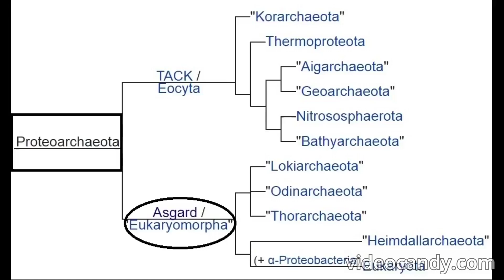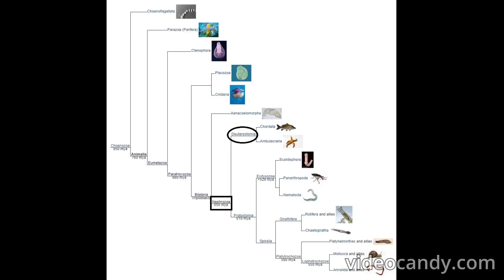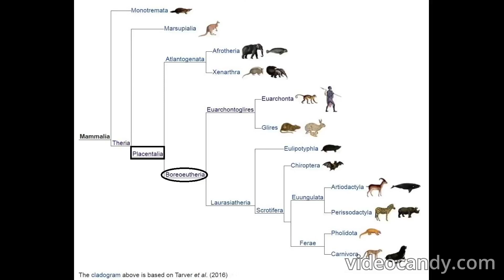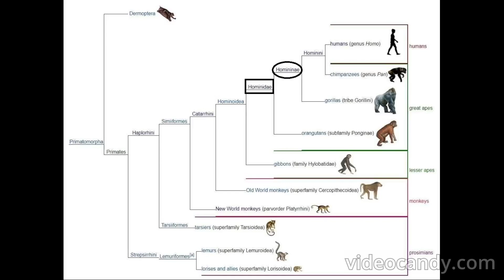4.2 Billion Years of the Human Evolution - From LUCA to Homo Sapiens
ცოცხალი ორგანიზმების გენომის შესწავლით, მეცნიერებმა დაადგინეს, რომ ბოლო უნივერსალური საერთო წინაპარი (LUCA), ანუ პირველი ორგანიზმი, რომელმაც სიცოცხლეს სათავე დაუდო, ჯერ კიდევ 4.2 მილიარდი წლის წინ გაჩნდა. აღნიშნული კვლევა 2024 წელს Nature Ecology & Evolution-ში გამოქვეყნდა სათაურით "The nature of the last universal common ancestor and its impact on the early Earth system". კვლევას 19 ავტორი მეცნიერი ჰყავს, მათ შორის არიან ედმუნდ მუდი (Edmund R. R. Moody) და სანდრა ალვარეს-კარეტერო (Sandra Álvarez-Carretero).
ცნობისთვის, დედამიწამ ჩამოყალიბება დაახლოებით 4.6 მილიარდი წლის წინ დაიწყო და 4.54 მილიარდი წლის წინ თავისი ყველა შრის ფორმირება დაასრულა. ეს ნიშნავს, რომ სიცოცხლე პირველად მაშინ გაჩნდა, როდესაც პლანეტა სულ რაღაც 400 მილიონი წლის იყო.
"ჩვენ არ გვეგონა, რომ LUCA ასე ძველი იქნებოდა. მიუხედავად ამისა, ეს ფაქტია და ჩვენი კვლევა სხვა თანამედროვე შეხედულებებთან თანხვედრაშია", — განაცხადა ევოლუციურმა ბიოლოგმა, სანდრა ალვარეს-კარტერომ.
"ახალგაზრდობაში" დედამიწა დღევანდელისგან ძალიან განსხვავდებოდა. მაშინდელი დედამიწის ატმოსფერო ჩვენთვის მომწამვლელი იქნებოდა, ხოლო ჟანგბადი იმ რაოდენობით, რა რაოდენობითაც ახლა გვჭირდება, შედარებით გვიან, მხოლოდ 3 მილიარდი წლის წინ გაჩნდა.
თუმცა, სიცოცხლე ბევრად უფრო ადრე წარმოიშვა. ამ მომენტისთვის დედამიწაზე 3.48 მილიარდი წლის წინანდელი ნამარხების მოძიებაა შესაძლებელი. მიუხედავად ამისა, მკვლევარებს მიაჩნიათ, რომ დედამიწაზე სიცოცხლე 4.2 მილიარდი წლის წინაც არსებობდა. და მაინც, ასეთი ძველი სიცოცხლის უშუალო კვალის აღმოჩენა შეუძლებელია. პლანეტაზე ეროზიული, ორგანული და გეოლოგიური პროცესები ხდება, რაც უძველეს კვალს შლის.
სწორედ ამ პრობლემის მოგვარება უნდოდა ბრისტოლის უნივერსიტეტის ფილოგენეტიკოს, ედმუნდ მუდის (Edmund Moody). მისი ჯგუფი სიცოცხლის უძველეს კვალს განსხვავებული მეთოდით ეძებდა. მათი კვლევა "მოლეკულურ საათს" ეფუძნება. ამ მეთოდით, ჩვენ შეგვიძლია შევაფასოთ მუტაციების წარმოშობის სიჩქარე და განვსაზღვროთ რამდენი დრო გავიდა მას შემდეგ, რაც ესა თუ ის ორგანიზმი წარმოიშვა.
ყველა ორგანიზმს, მარტივი მიკრობიდან სოკომდე, აქვს რაღაც საერთო. არსებობს უნივერსალური გენეტიკური კოდი. მაგალითად, ის თუ როგორ ვაწარმოებთ ცილას, ყველა ორგანიზმისთვის საერთოა. არსებობს 20 ამინომჟავას თითქმის უნივერსალური ნაკრები, რომლებიც ყველა ცოცხალ სახეობაში ერთნაირადაა გადანაწილებული. შესაბამისად, ყველა ცოცხალი ორგანიზმი იყენებს ადენოზინტრიფოსფატს (ATP - ატეეფი), როგორც ენერგიის წყაროს უჯრედებში.
მუდიმ და მისმა კოლეგებმა, ამ მსგავსებებისა და განსხვავებებიდან გამომდინარე, დაადგინეს, რამდენი ხანი გავიდა მას შემდეგ, რაც LUCA-ს მემკვიდრეებმა დაყოფა დაიწყეს. მეტიც, რთული ევოლუციური მოდელირების გამოყენებით, მათ შეძლეს მეტი გაეგოთ თავად LUCA-ს შესახებაც — მკვლევარებმა დაადგინეს, თუ როგორი იქნებოდა LUCA და როგორ გადაურჩა ასეთ ექსტრემალურ პირობებს.
მათ აღმოაჩინეს, რომ LUCA ძალიან ჰგავდა პროკარიოტს, ერთუჯრედიან ორგანიზმს, რომელსაც არ აქვს ბირთვი. ის არ უნდა ყოფილიყო დამოკიდებული ჟანგბადზე, ვინაიდან იმ დროს პლანეტაზე ამის სერიოზული დეფიციტი იყო. თუმცა, მხოლოდ ეს არ არის. როგორც ჩანს, LUCA მარტო არ იყო.
"ჩვენმა კვლევამ აჩვენა, რომ LUCA იყო რთული ორგანიზმი, რომელიც არც ისე განსხვავდებოდა თანამედროვე პროკარიოტებისგან, თუმცა მას იმუნური სისტემა გააჩნდა. ეს ნიშნავს, რომ ჩვენი უძველესი წინაპარი 4.2 მილიარდი წლის წინაც კი ებრძოდა ვირუსებს", — განაცხადა ფილოგენეტიკოსმა, კვლევის ერთ-ერთმა ავტორმა დავიდე პისანიმ (Davide Pisani).
LUCA-ს მეტაბოლური პროცესები ნარჩენ პროდუქტებს წარმოქმნიდა და სწორედ ასე შეიძლება გაჩენილიყო პირველი ვირუსებიც. ეს ნიშნავს, რომ პლანეტის ევოლუციურ სისტემაში სრულ ეკოსისტემას შედარებით ნაკლები დრო დასჭირდა აღმოსაცენებლად და განსავითარებლად. ეს კვლევაშიც აღნიშნულია და წერია შემდეგი: "შედეგები აჩვენებს, თუ რამდენად სწრაფად შეიქმნა ეკოსისტემა ადრეულ დედამიწაზე. ეს იმაზე მეტყველებს, რომ სიცოცხლე სხვა პლანეტებზეც (შესაბამისი პირობების შემთხვევაში) უფრო სწრაფად აყვავდებოდა".